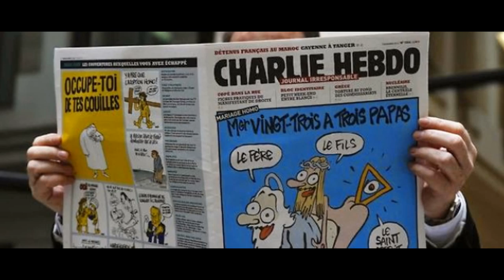Paris synagogue de Sarcelles Gun attack on French magazine Charlie Hebdo kills 12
diaporama de photo
Une voiture a pris feu autour de la synagogue de Sarcelles, dans le Val d'Oise. Selon le maire de la commune, François Pupponi, l'incendie serait accidentel.Un voiture brûle devant la synagogue de Sarcelles
Gunmen have attacked the Paris office of French satirical magazine Charlie Hebdo, killing 12 people, French prosecutors say.

Witnesses spoke of sustained gunfire at the office as the attackers opened fire with assault rifles.

The satirical weekly has courted controversy in the past with its take on news and current affairs.

Its latest tweet was a cartoon of the Islamic State militant group leader, Abu Bakr al-Baghdadi.

An eyewitness, Benoit Bringer, told French TV channel Itele: "Two black-hooded men entered the building with Kalashnikovs. A few minutes later we heard lots of shots."

The men were then seen fleeing the building.

"It's carnage," French police official Luc Poignant told another French channel, BFMTV.